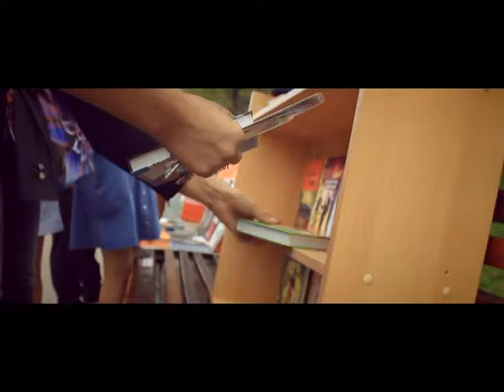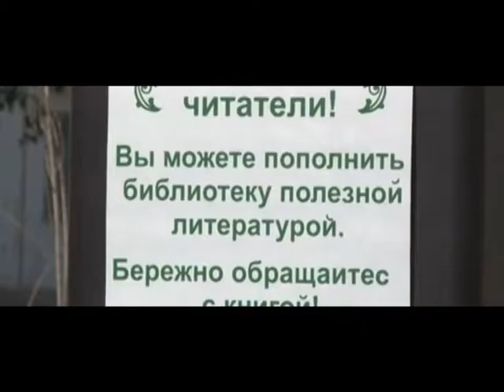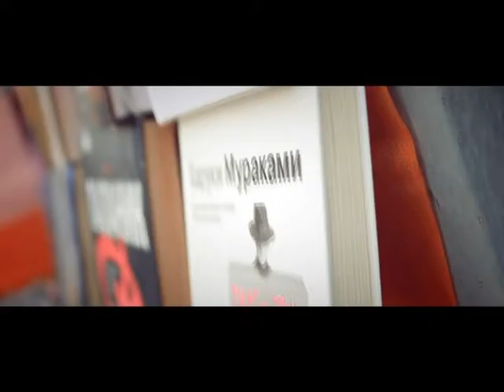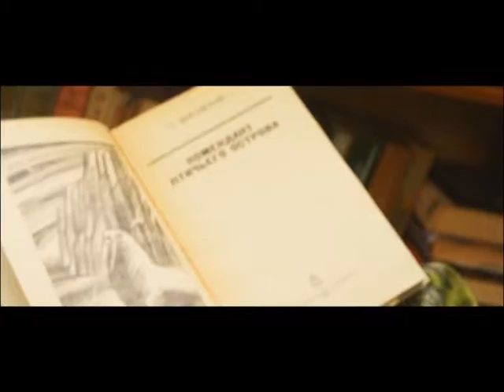Культурная программа. Выпуск от 2 июля